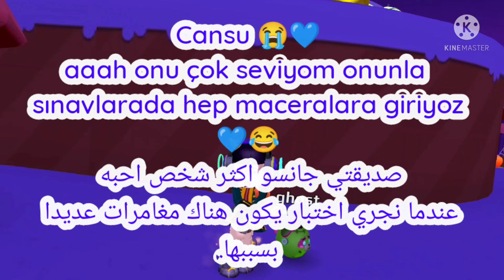okuldaki knk karımı tanıştırayım 💙😭تعريف عن اصدقائي الاعزاء في المدرسة ،BEST FRİEND,💙🥺